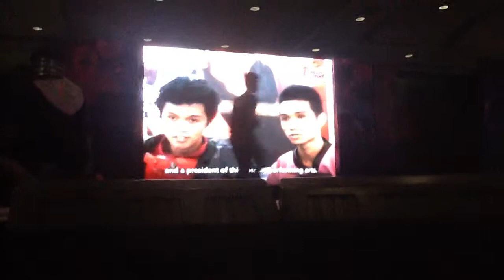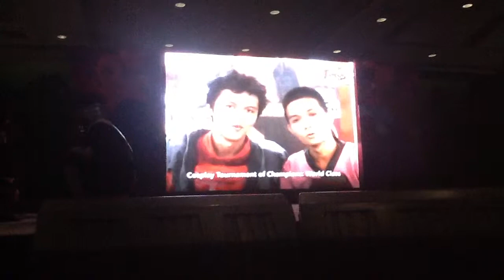TORCH 5 Bicol representative